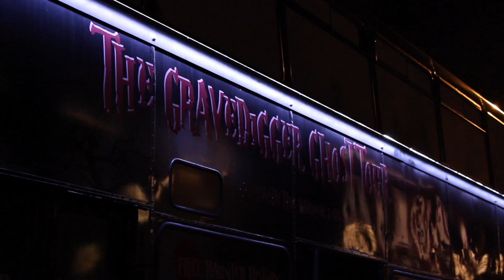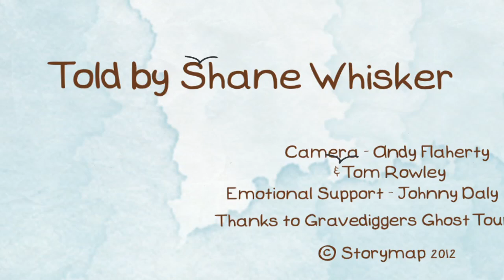Shane - House on Haunted Hill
To celebrate Halloween we dopped on to the Gravediggers Ghost Bus tour to hear one of Dublin's greatest and scariest ghost stories set in a haunted house in Cork Hill. Terrifying stuff!